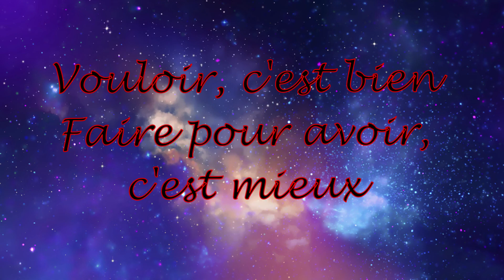Far Cry 6, DLC De Vaas Partie 1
Hello les amies, aujourd'hui on part pour le premier DLC de Far Cry 6, la folie de Vaas au Nv ultime de démence. En compagnie de Atchoum par contre malheureusement j'ai fait un mauvais réglage audio du coup vous n'entendrez pas voie.